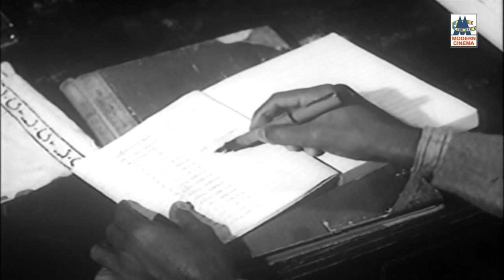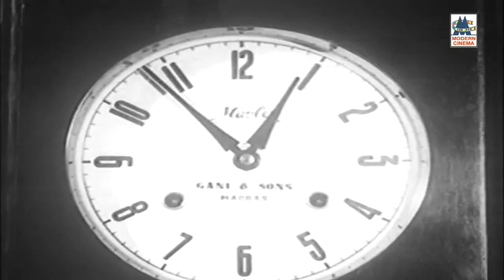Aalayam Comedy Scenes | ஆலயம் காமெடி | Tamil Old Comedy